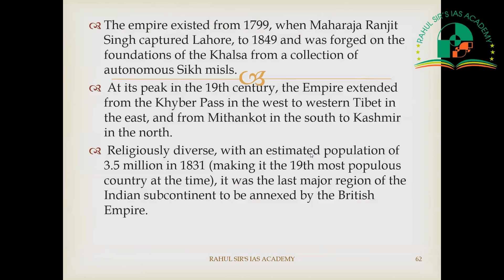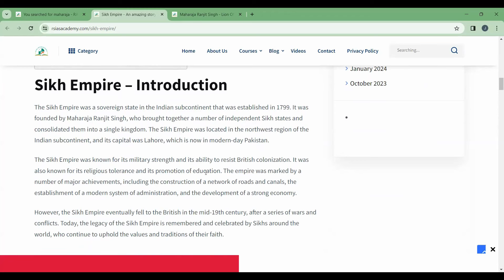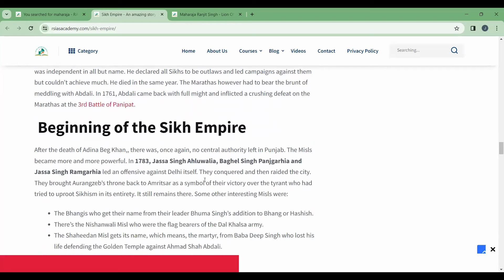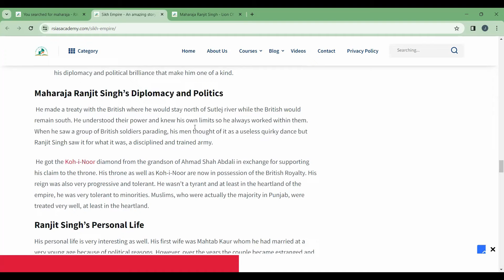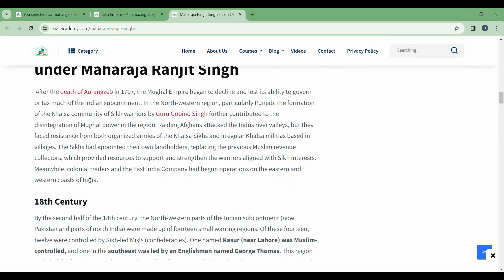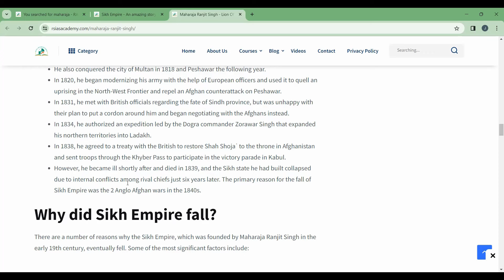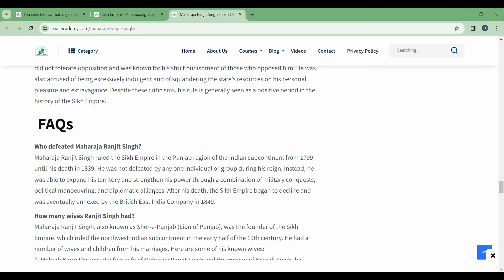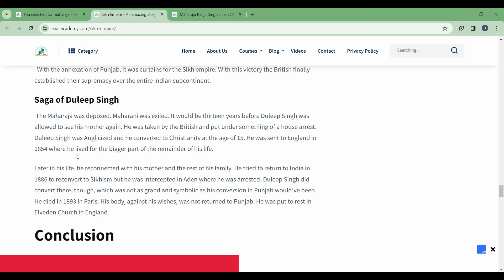Rise And Fall Of Sikh Empire | Bipin Chandra History Of Modern India Ch 2 | Maharaja Ranjit Singh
This video explains the amazing story of the rise and fall of Sikh Empire and how the British eventually managed to annex Punjab in 1849.

Best UPSC Classes In Nagpur
Best UPSC Coaching in Nagpur
  Join us and get ⬇⬇ Free Counselling Hurry Up Limited Seats

18th Century India
India In 18th Century
India In Late 18th Century
India In 18th Century Upsc
Modern History
Complete Modern History Of India
Bipan Chandra
Bipan Chandra Upsc
Upsc Bipan Chandra